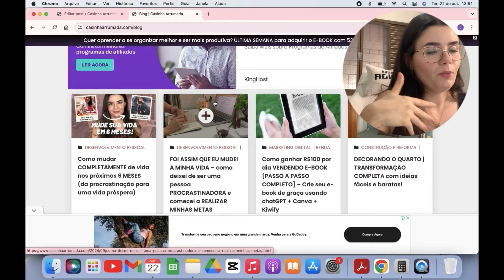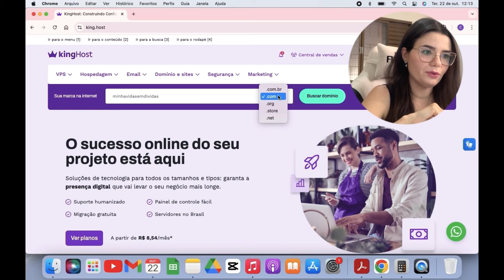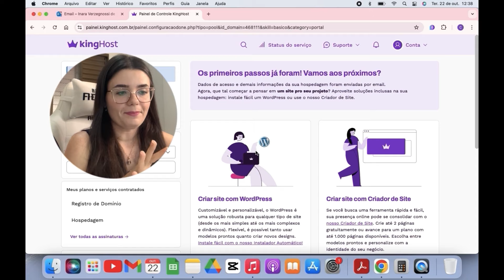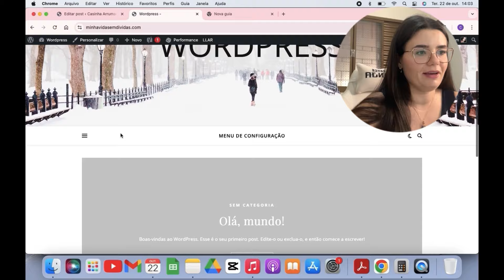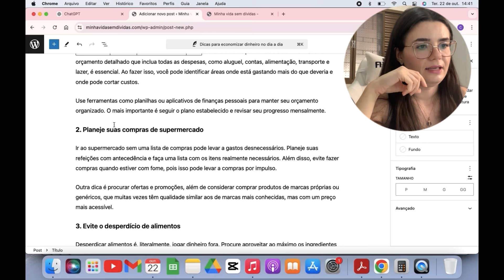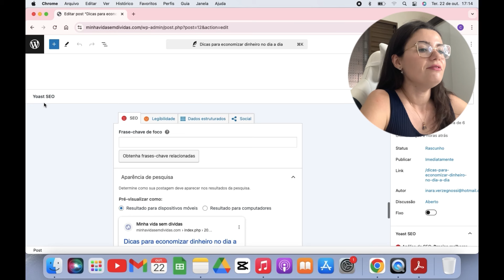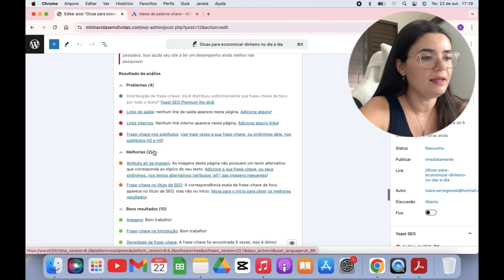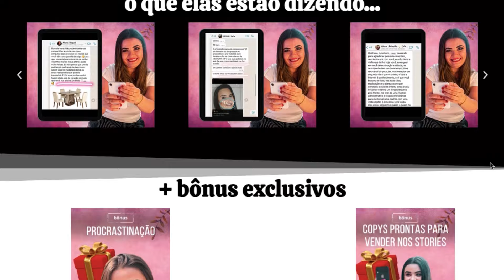CURSO GRÁTIS: como criar site e faturar mais de R$1.000,00/mês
Umas das melhores formas de monetizar o seu conhecimento através da internet é criando um blog ou site profissional como este. O Casinha Arrumada existe desde 2014 e neste momento ele me gera uma renda passiva todos os meses, já que são mais de 1.000 posts publicados até o momento, alguns deles muito bem rankeados nos mecanismos de busca.

Nos últimos 3 anos, foram mais de US$3.800,00 faturados apenas através do Google AdSense. Este valor convertido para o real dá aproximadamente R$20.000,00. Mas e se eu te disser que o Google AdSense não é a única alternativa de monetização para o seu site? Na verdade, existem diversas outras formas de monetizar o seu conteúdo e criar uma renda extra com site todos os meses totalmente sem aparecer!

No vídeo de hoje, eu vou te mostrar como criar um site profissional do zero e monetizar o seu conteúdo!

RESUMO EM CAPÍTULOS ⤵
00:00:00 - Introdução
00:00:49 - Quanto já faturei com o meu blog
00:02:20 - Como ganhar dinheiro com o seu site
00:03:21 - Passo 1: definição do nicho
00:04:30 - Melhores nichos para trabalhar (nichos lucrativos)
00:06:08 - Passo 2: registrar o domínio e a hospedagem do seu site
00:11:29 - Passo 3: criação do site e configurações iniciais
00:19:33 - Passo 4: elaboração dos primeiros artigos
00:26:44 - Passo 5: aplique estratégias de SEO nos artigos do seu site
00:27:03 - O que é SEO?
00:28:30 - Plugin Yoast SEO
00:31:40 - Passo 6: comece a monetizar
00:31:50 - Google AdSense
00:33:20 - Links Afiliados: Kiwify, Afiliado Shopee, Amazon Associados
00:36:00 - Vendendo seus próprios produtos ou serviços
00:37:10 - Artigos patrocinados
00:38:06 - Não existe dinheiro fácil
00:38:45 - Como conseguir visualizações no seu site
00:39:00 - SEO e mecanismos de busca
00:39:17 - Pinterest
00:39:35 - Treinamento Meu Negócio do Coração
00:40:43 - Despedida

COMO CRIAR UM E-BOOK DO ZERO e ganhar R$100 por dia na internet [PASSO A PASSO COMPLETO]